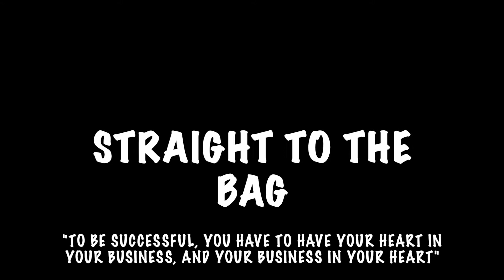How To Scale To Your First Barber Shop! W/ Chan & Bin Chea EP. #8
These two brothers are on their second barbershop & they built it all from their heart & vision!

I believe this is the only way you should grow a business. Some would even say you can't build a business that will last, without thinking about others. We do talk about money on this show but I wanted this episode to be different.

Before the money, success & fame it's always about the family! Whether it's your blood or the people you choose to be your family.